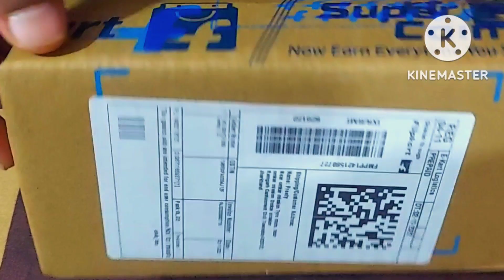Unboxing Selfie Tripod/ How To Use Tripod/ Best Tripod For Youtube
@ManojDey unboxing Tripod
cheapest tripod
Bluetooth tripod
remote control Tripod
slefiecumtripod
Selfie Stick Tripod
Tripod for making youtube videos
Tripod for making tiktok videos
Best tripod in cheapest price